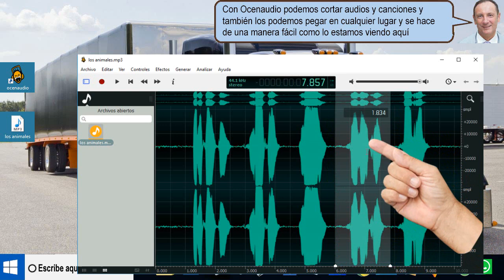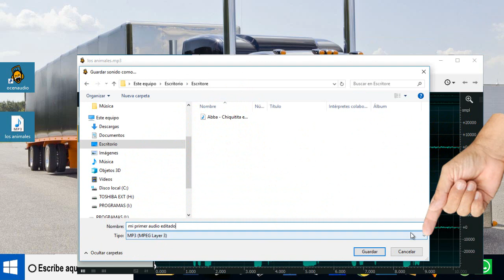Cortar copiar o pegar audio usando Ocenaudio - fácil 2019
Cortar copiar o pegar audio usando Ocenaudio Ahora vamos a realizar un ejemplo práctico usando este trozo de audio que corresponde a los animales
Para poner este audio dentro de Ocenaudio, lo arrastramos y aparece en esta ventana